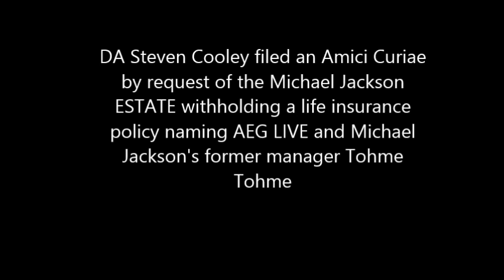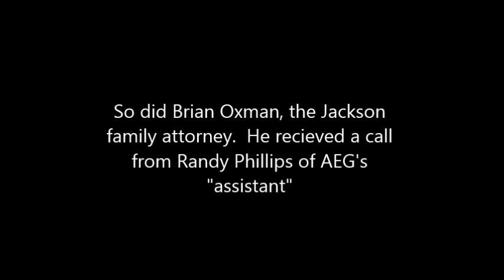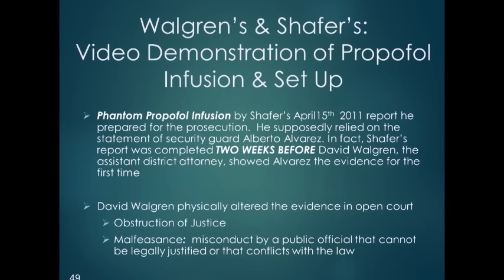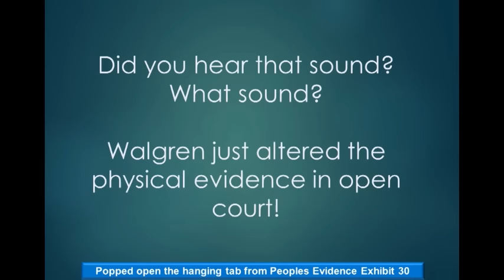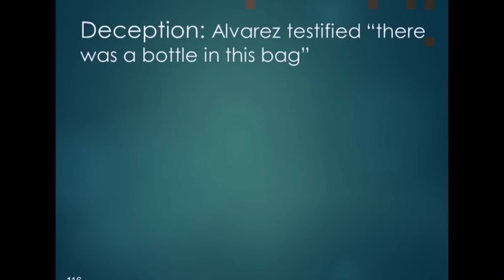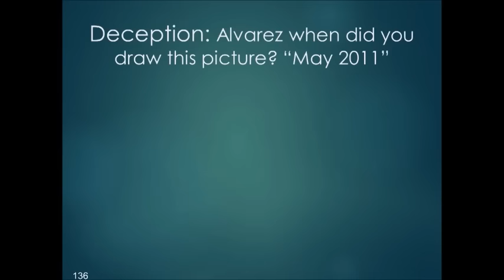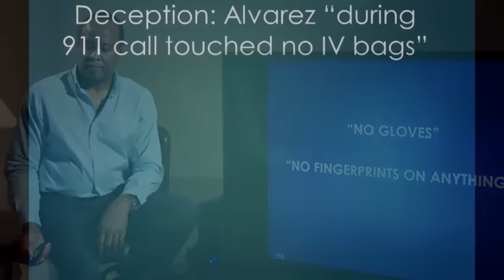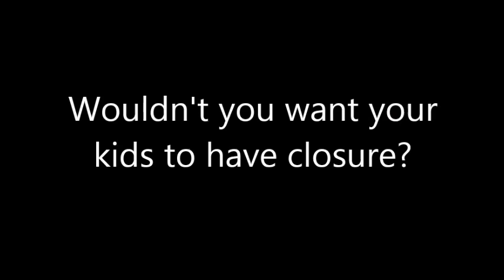Michael Jackson MURDER MUST SEE!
The video the courts don't want you to see.  Trial footage that has been deleted from accounts and the tampering of evidence as well as the documents that prove AEG and Tohme Tohme are responsible for Michael Jackson's death.